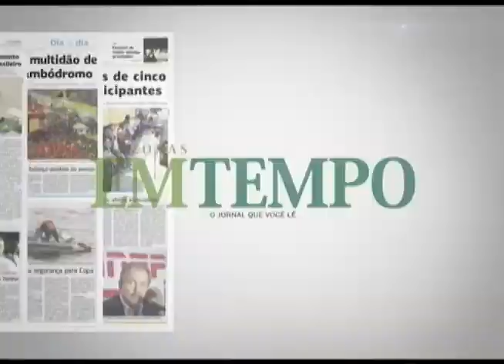BOLETIM EM TEMPO - NOITE (04.05.2016)